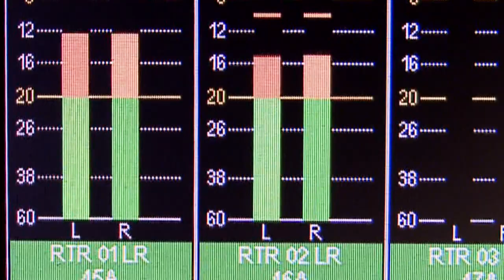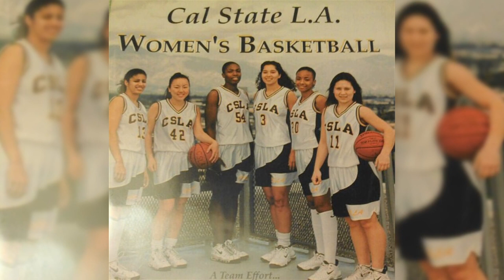Brent and Miko Grimes on Dolphins Weekly Show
Dolphins Weekly is a show that airs every Sunday in South Florida on CBS 4 at 11:30am.  This is one of the segments of the show that aired November 16, 2014 with Miami Dophins cornerback Brent Grimes and his wife Miko Grimes.